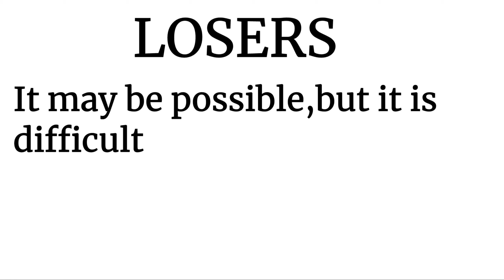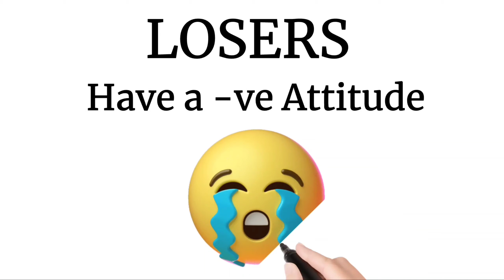നിങ്ങളുടെ Mindset ഇതിൽ ഏത്? simple ആയി check ചെയ്യാം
plusonephysics​ plusonechemistry​ ​ plusonenglish​
 plusonebiology​
plusoneexams​

Sslc maths
Sslc
Maths class English medium
Maths